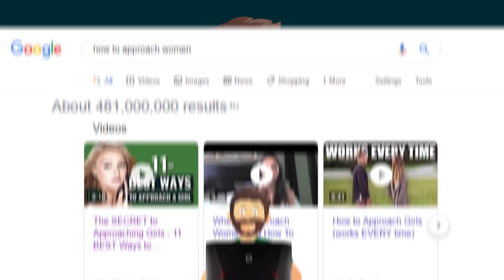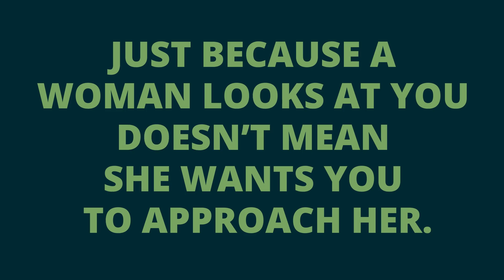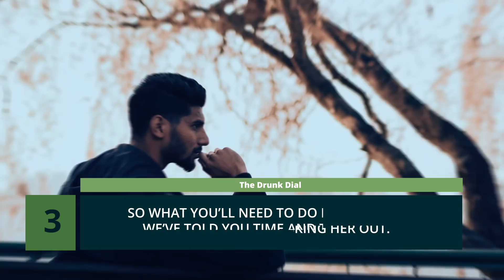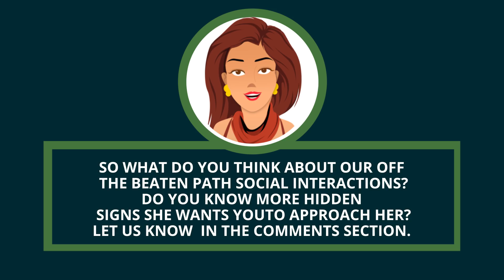7 HIDDEN Signs A Woman Wants to Be Approached - THIS Is How to Tell If She Wants to Talk to YOU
In today's video, we show you 7 Hidden Signs a Woman Wants to be Approached!

Guys, knowing how to approach a girl is just one of those necessary skills that ALL of you should have. It’s anthropological. It’s in your DNA. Well… the need is in your DNA. Not necessarily the skillset. But that’s okay. Even if you have approach anxiety, we here at Mantelligence have you covered. We talk a lot about how to talk to girls, but we don’t often cover the hidden signs a girl wants you to approach her. Today, gentlemen, we change that. We're going to break down the hidden signs she wants to talk to you, show you when to approach girls, and even tell you how to talk to girls.

Chapters:
0:49 A Good Old Fashioned Ribbing
2:21 Jet Seep or Ride the Pine
3:45 It’s All In the Eyes
5:10 What’s the WiFi Password
6:32 The Drunk Dial
7:42 Getting Quirky
8:34 Rock That Body

Episode #117